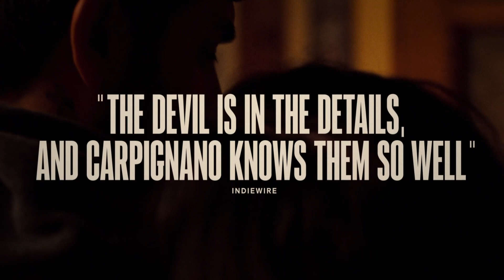A Chiara - Trailer [Ultimate Film Trailers]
A Chiara (R)

Winner of the Cannes’ Directors' Fortnight Award and a rising voice of Italian cinema, filmmaker Jonas Carpignano continues his exploration of the intricacies of life in contemporary Calabria with this compelling character study of a teenager, Chiara, who gradually comes to discover that her close-knit family is not all that it seems. In this furiously paced drama, Chiara investigates her father’s disappearance just one day after her oldest sister’s birthday. As she gets closer to the difficult truth about her mysteriously missing father—and the crime syndicates that control her region— Chiara is forced to decide what kind of future she wants for herself. A coming-of-age chronicle like no other, A CHIARA is both an intimate and universal family story.

Director: Jonas Carpignano
Writers: Jonas Carpignano
Actors: Swamy Rotolo, Claudio Rotolo, Grecia Rotolo
Genre: Drama
Run Time: 2 hours 1 minutes